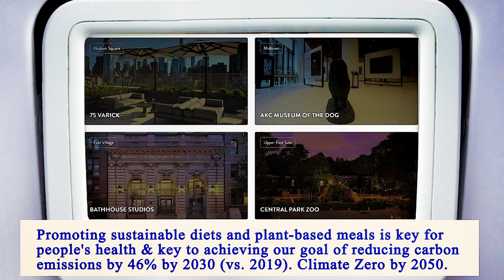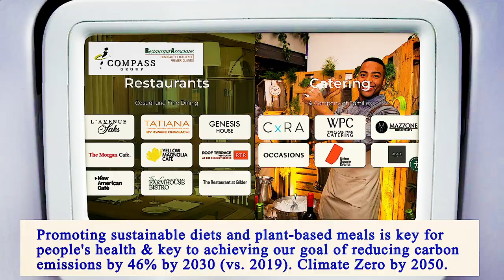Nearest Restaurants From Me Manhattan 10007 NY, New York County, New York, United States